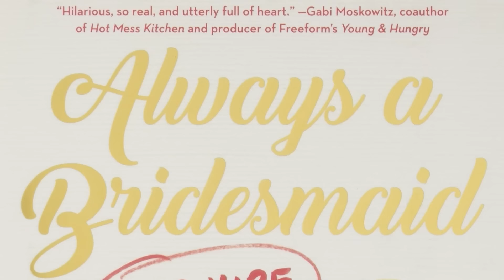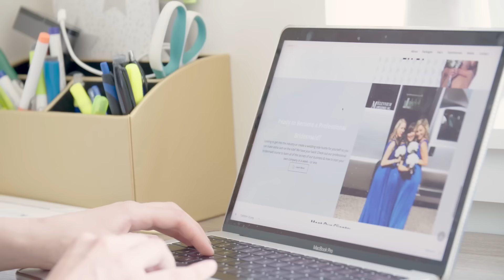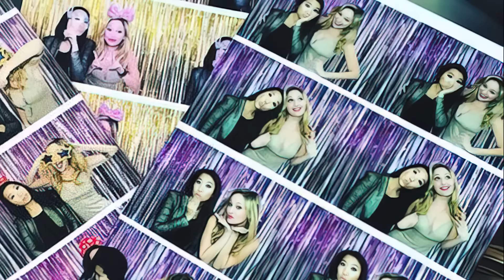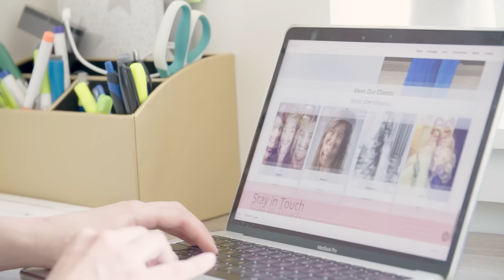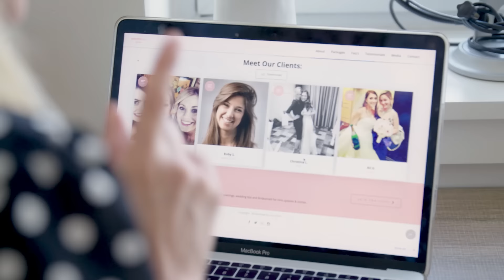The Professional Bridesmaid For Hire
After countless weddings as a bridesmaid, Jen Glantz turned her nickname “professional bridesmaid” from a side hustle to a successful business.

At these weddings, Jen noticed a lack of a supporting role for the bride. So she decided to invent that role and turn the $72 billion wedding industry on its head. From a single viral craigslist ad, she began going to strangers’ weddings, wearing the bridesmaid dresses and many hats including wedding coordinator, maid-of-honor speech giver, peacekeeper and personal assistant.

While it started out as a side hustle, when she got laid off from her full time job, Jen knew it was time to go big and make it a full-time career. As a new solopreneur, she reached out for help to find mentors to help her officially start and run her business, “Bridesmaid for Hire”. Soon, Jen realized that many people wanted to follow in her entrepreneurial footsteps - over 100,000 people in fact. Now she trains people in starting their own wedding businesses!